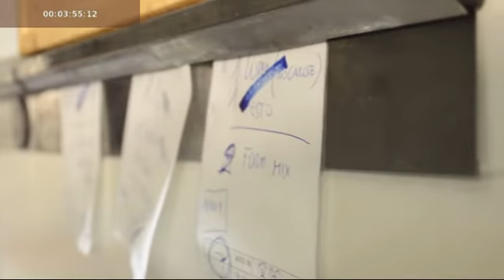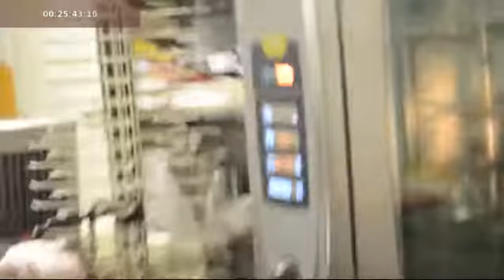Food Therapy: Rushes - Kitchen tests 08 14 2013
RAW test shoot for Food Therapy